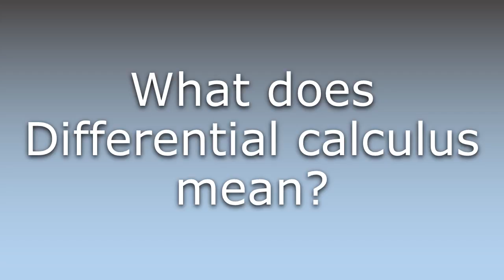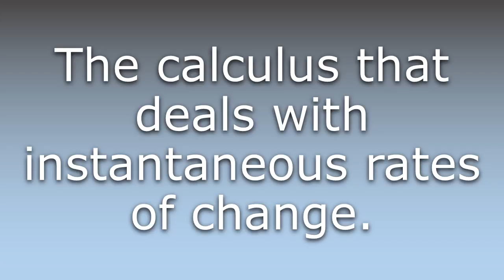What does Differential calculus mean?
What does Differential calculus mean in English? Learn the meaning of the word Differential calculus! How to Pronounce Differential calculus. Expand your vocabulary, learn words.